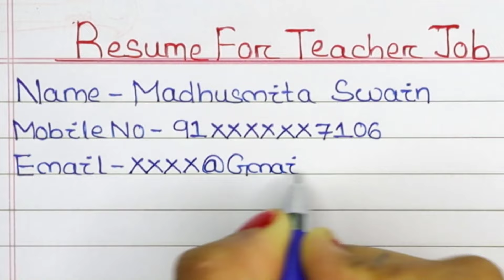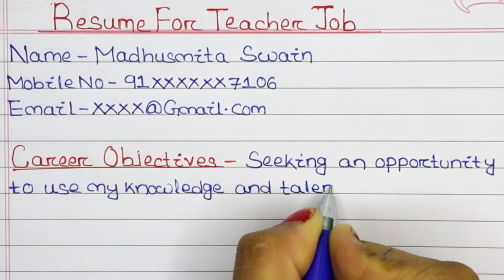Resume/ CV for Teacher job both Govt & Private school/ Institute || How to write CV for Teaching Job